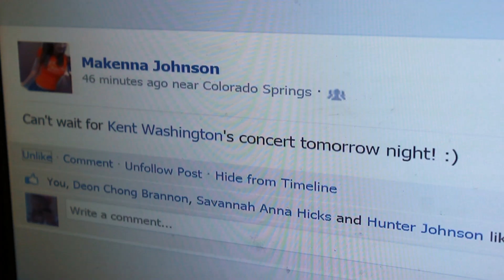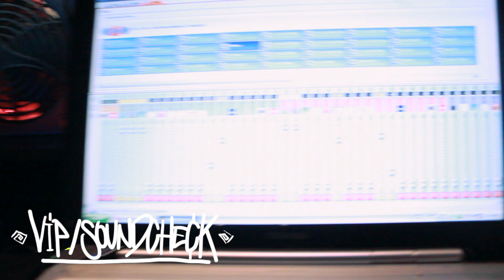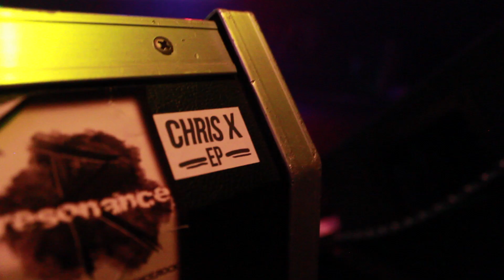KENT WASHINGTON, CHRIS X, FIYA MAYNE :: "ONE NIGHT STAND" 3/30/13 RECAP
Thank you to everyone who came out and enjoyed themselves. We couldn't have asked for more! Come out to our next show May 17th at Sunshine Studios!
-Chris X

Follow Chris X on Twitter: @87Demo
Follow Kent Washington on Twitter: @atixkw3rd